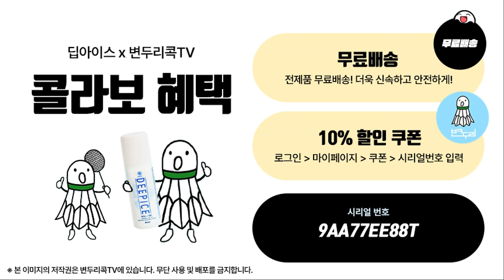[쏘텍스컵 2편] 김포의 아들과 전국대회 30A 출전했습니다.